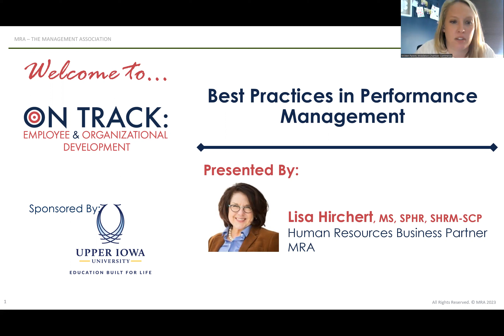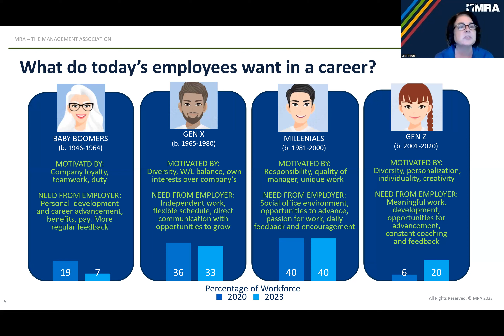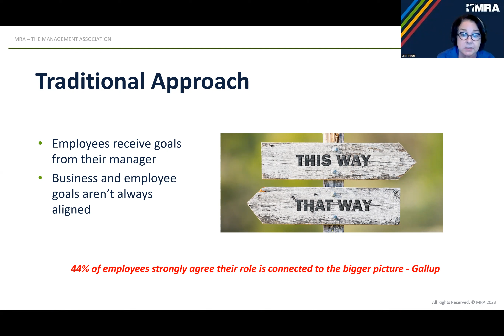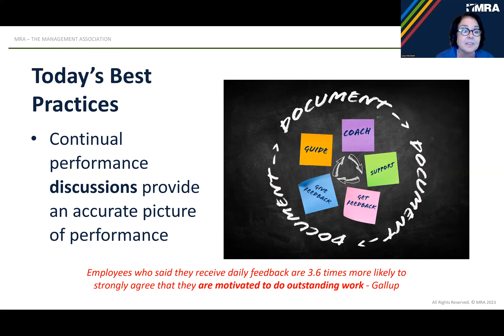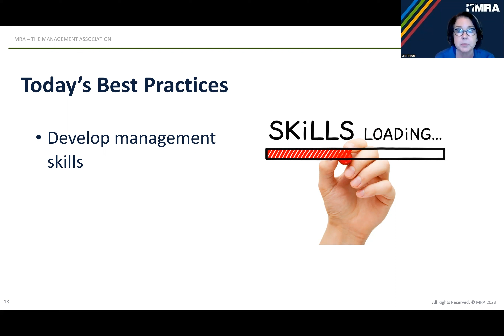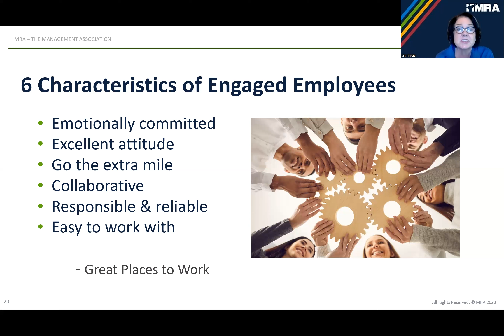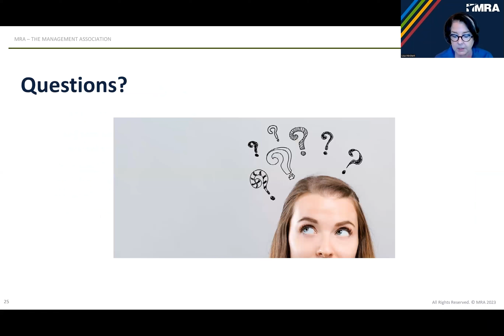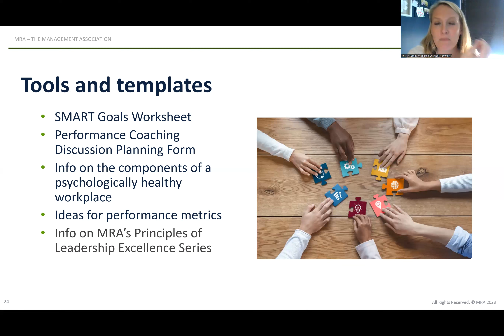Best Practices in Performance Management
Research shows that both managers and employees dread performance reviews, and who can blame them?  Traditional performance reviews are outdated, ineffective, and demotivating.  The nature of the way we work today requires a new approach to managing employee performance for a successful business.